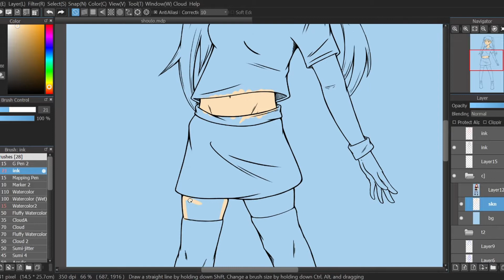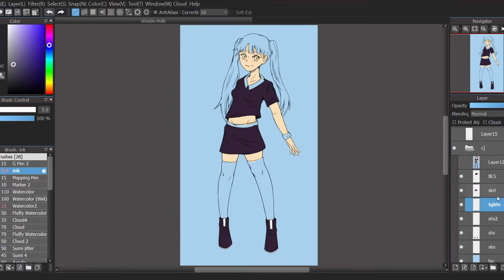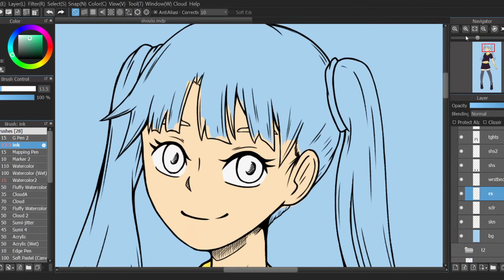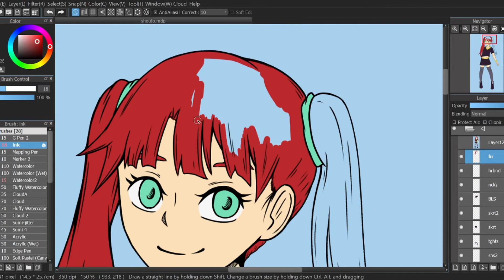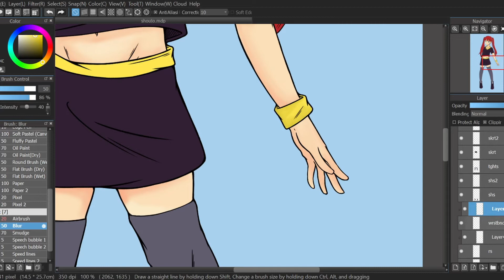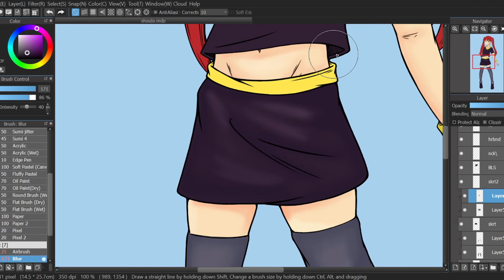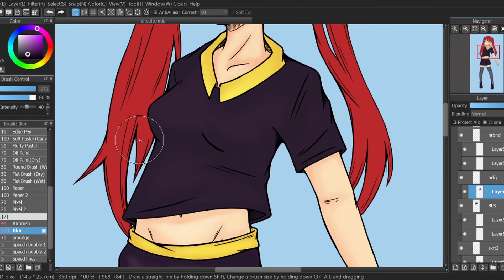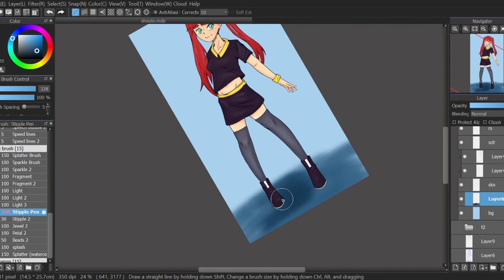[Illustration Making] Twintail (medibang speedpaint) Pt.2 Color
Didn't intend to take so long to upload this, but life got in the way.

BG OST OCremix
Super Mario RPG - Electric Monstro Carnival by DDRKirby(ISQ)
Super Mario Galaxy - To the Stars by Laura Intravia, Stephan Wells